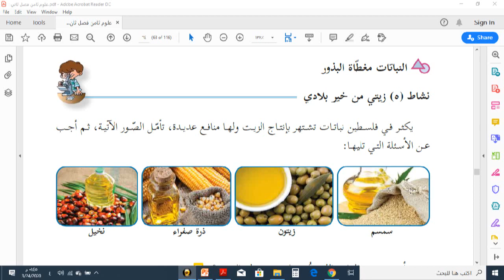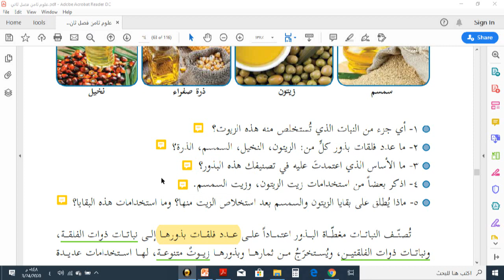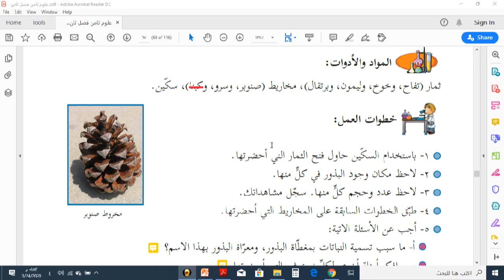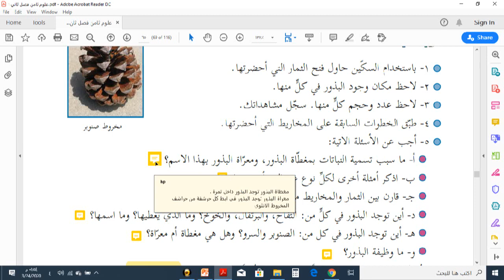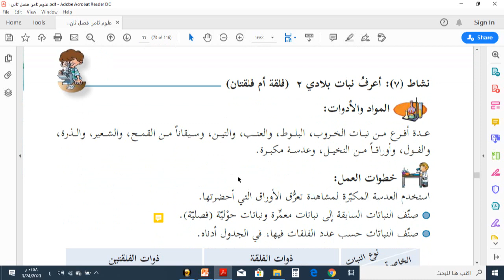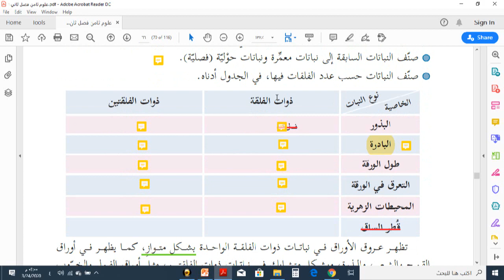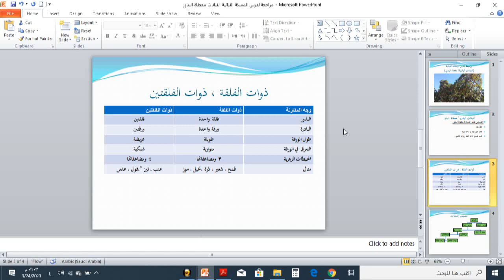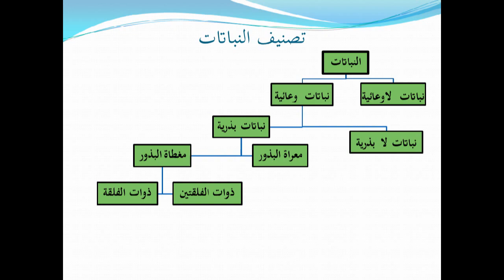شرح درس المملكة النباتية النباتات البذرية مغطاة البذور الصف الثامن عبد السلام حبية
شرح درس المملكة النباتية النباتات البذرية  (مغطاة البذور)  لطلاب الصف الثامن مادة العلوم والحياة